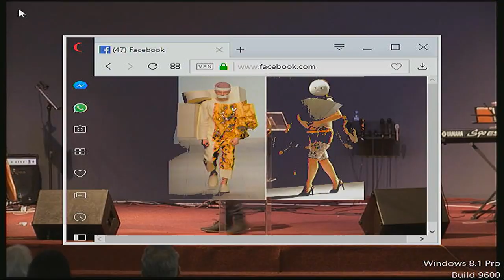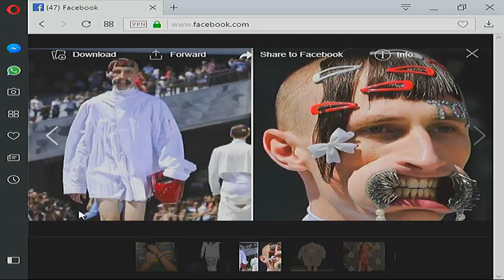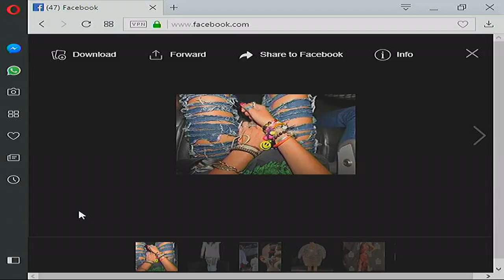20.05.2018 -- Божидар Симеонов -Честност - църква "Светлина на света" с пастор Божидар Симеонов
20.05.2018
Проповядва: Божидар Симеонов
Тема: Честност